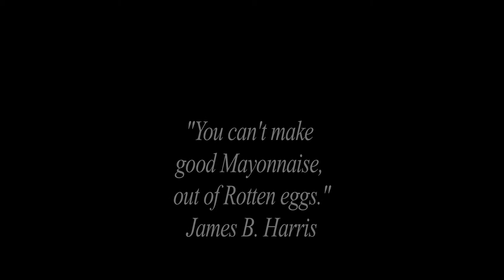James B. Harris: "Stanley was the Champ."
Producer James B. Harris talks about Production on his Classic War film "Paths of Glory", as well as working with Director Stanley Kubrick.
   From the Aero Theater in Santa Monica Ca on 9/28/17
                                    CRM114 Production.